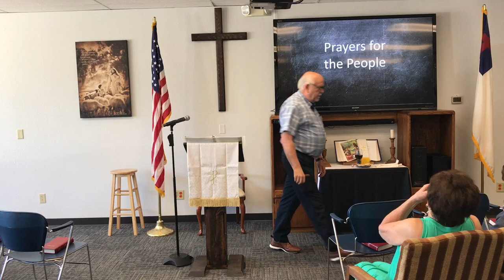Tthe Vision: Engaging With Wisdom